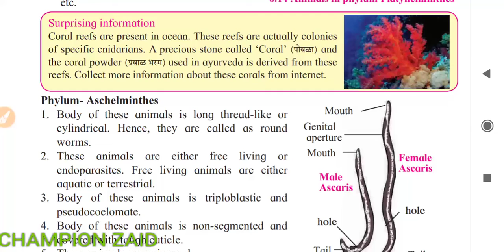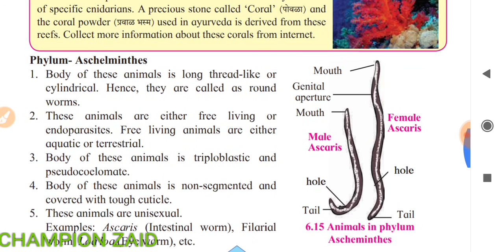Phylum - Aschelminthes | All characteristics of phylum - Aschelminthes explained